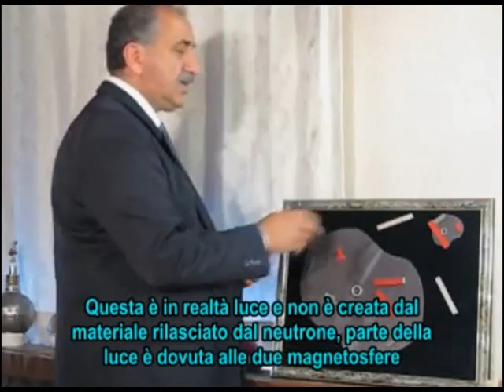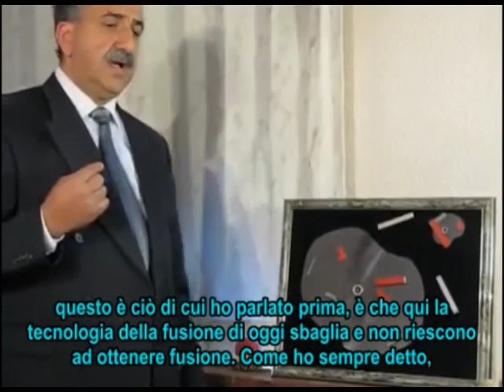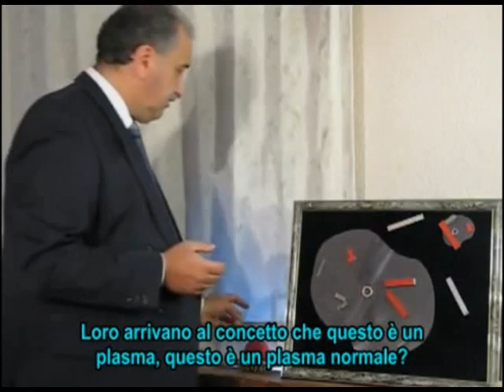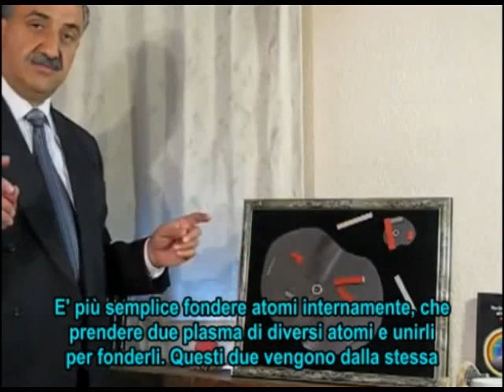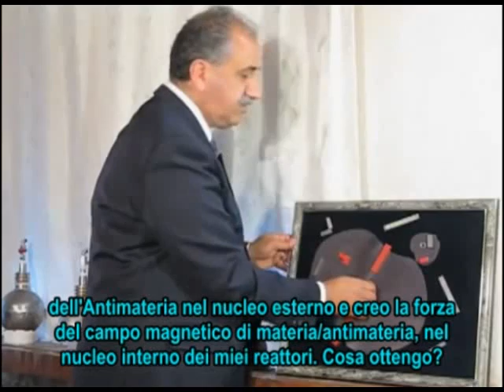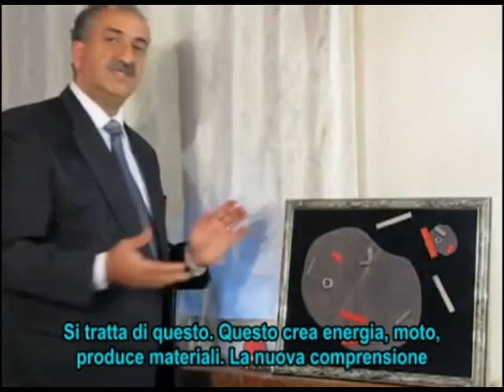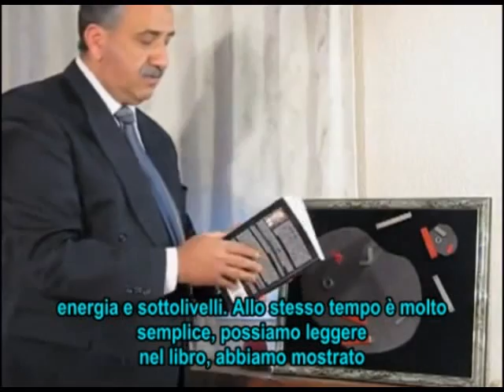Keshe Foundation - Fusione - subITA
In questo quarto video del suo nuovo libro, dal titolo: "L'ordine universale della creazione di materia", l'ingegnere nucleare Mehran Keshe mostra l'essenza della fusione nucleare e come realizzarla in modo semplice mediante un processo di diluizione del plasma.